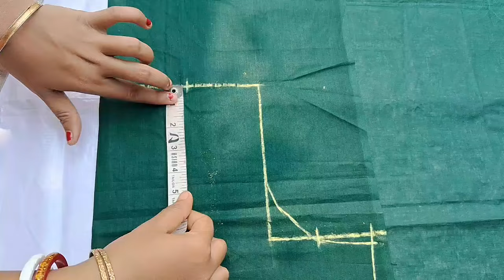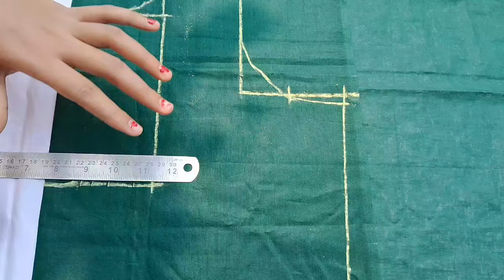34 size boat neck bracut blouse cutting full tutorial in bengali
34 সাইজ বোটনেক ব্রাকাট ব্লাউজের কাটিং শিখুন
34 size boat neck bracut blouse cutting full tutorial in bengali